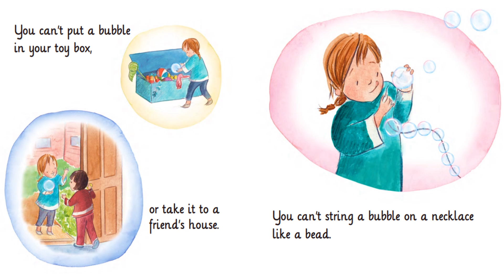YOU CAN'T KISS A BUBBLE | Kids Books Read Aloud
👋Hello Readers,
In this classic animated story, we read about the fascination of beautiful bubbles.

💫This is a heartwarming, remarkable, kidfriendly, fun, engaging picture story book filled with beautiful illustrated characters, a interesting plot and reading strategies that encourages children to process text, understand its meaning, and to integrate with what they already know. This book enhances comprehension, vocabulary, literacy and learning concepts. This story is great for children in Preschool, Kindergarten and/or elementary students. It teaches everyone about the importance of loving, appreciating and finding the good in every single day.

📚What is Alos Storytime?
✔Alos Storytime is a place where imaginations rule and learning grows. Join us on various learning adventures as we read childrens books aloud to entertain, educate & inspire a love for reading. We explore various kinds of Children's literature and books such as Children's Fables, Non Fiction Stories, Fiction, Fantasy, Folklore, FolkTales, Fairy Tales, and Bedtime Stories . Our stories will ignite a child's mind using sounds, animation and fun strategic method to help develop the love of reading and reinforce learning strategies such as Print Awareness, Decoding, Word Recognition and Comprehension.